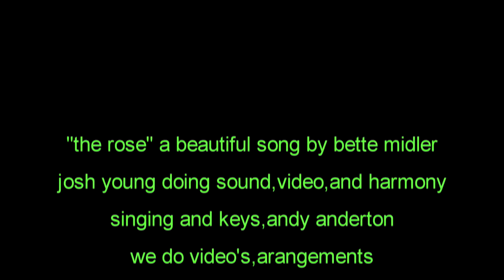the rose x264 001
the rose a bette midler hit